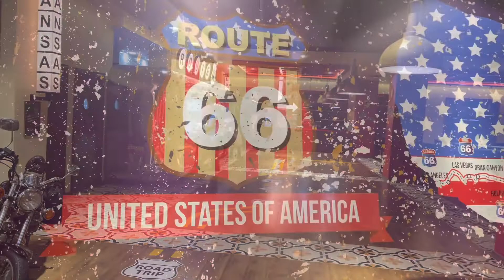H10 Tindaya Fuerteventura